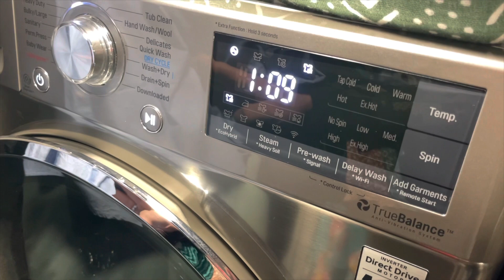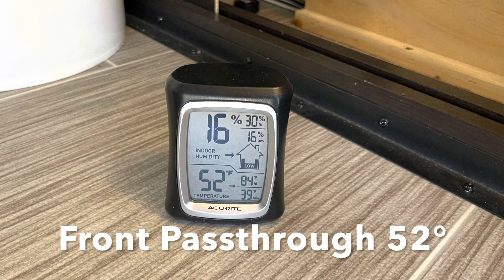2° BELOW ZERO￼ in the OPEN RANGE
How warm is it inside a Highland Ridge RV Open Range 395BHS when the weather gets below 0° outside?? Warmer than you think!